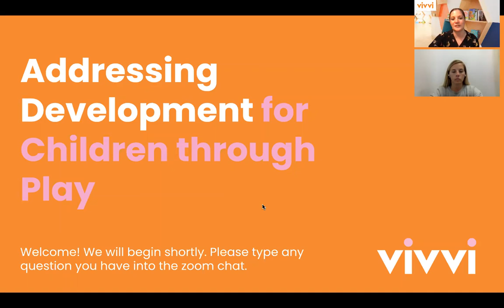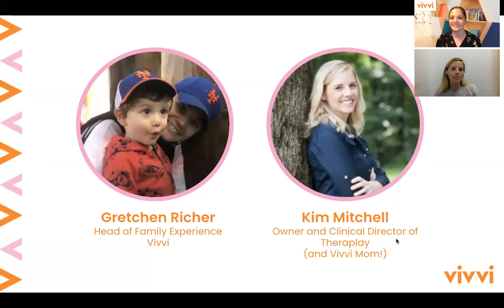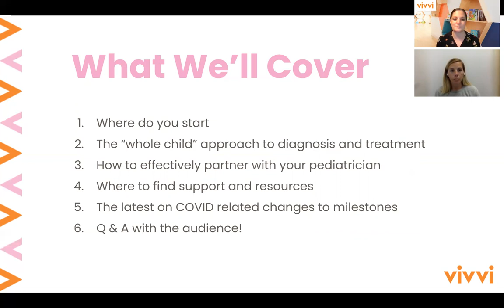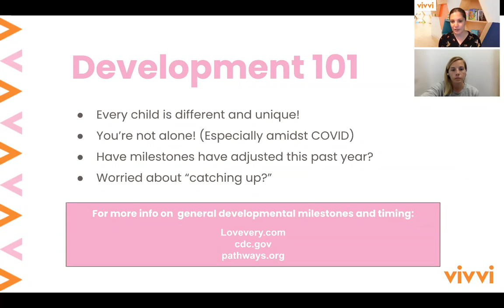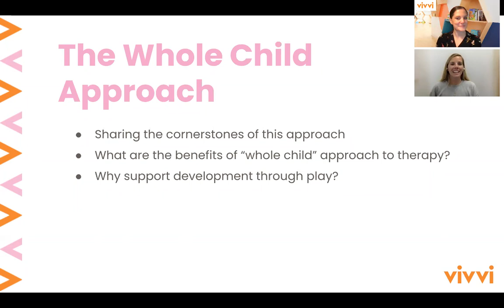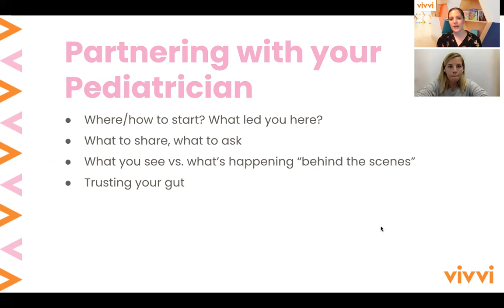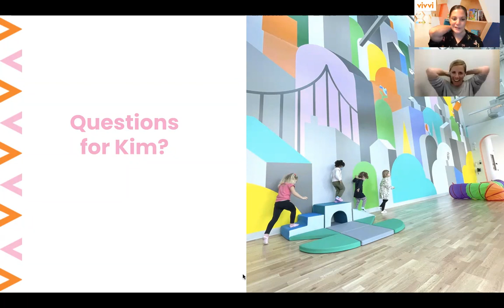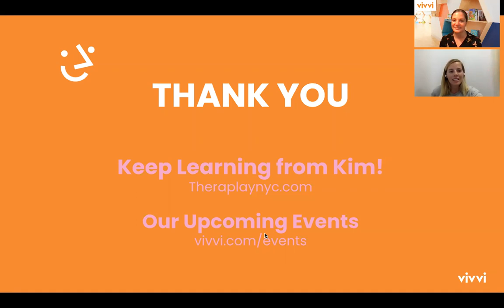Development for Children through Play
Childhood developmental milestones aren’t where they used to be, and approaching them armed with the right information is key. Join Kimberly Mitchell, Owner and Clinical Director of Theraplay, as she breaks down where the developmental milestones are and how parents can effectively recognize delays, access resources and build a positive plan for their child.

Vivvi meets parents where they are.

Learn more about Vivvi, visit us at vivvi.com